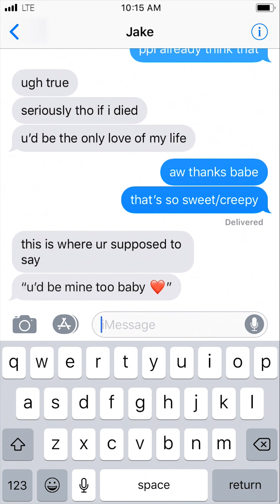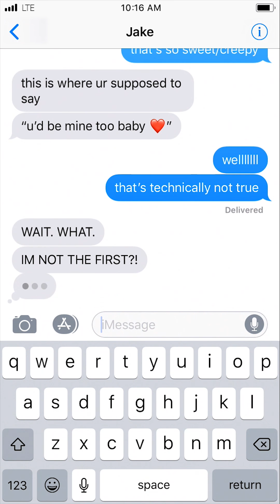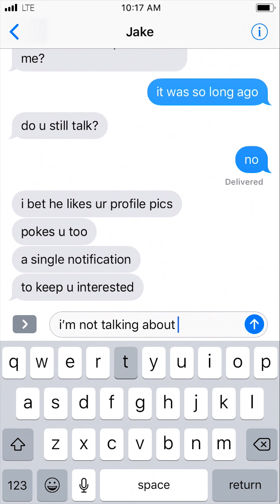FIRST LOVE | by txtstories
first, second, third... what's the difference?